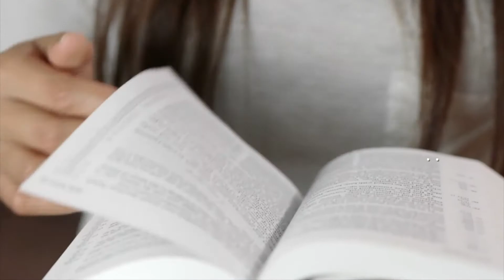11/11/18 - Love Like That Part IV – "Reflect God"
(Luke 10:25-37) When Jesus said the greatest command is to love God and neighbor, the response he received was indicative of His day, and yet, some things never change. Asking "who is my neighbor" is another way of saying "but that doesn't include everyone." When we are merciful we stand with gratitude and pass on the same mercy we have received to everyone. Being merciful means we don't play "god" and instead we reflect God.